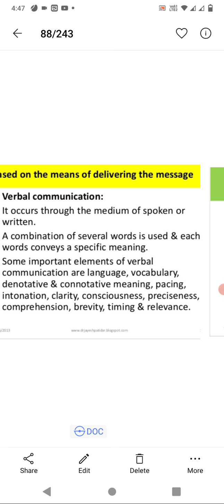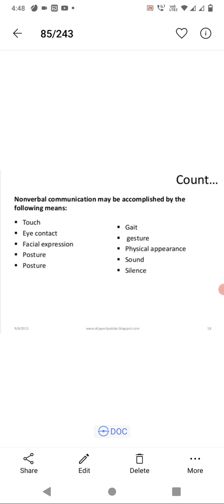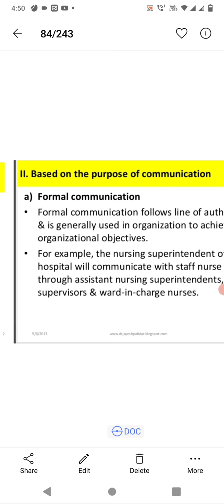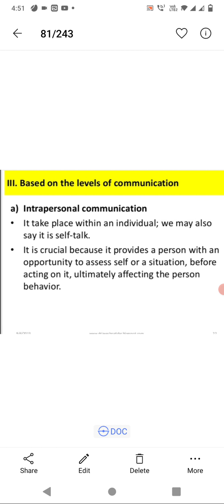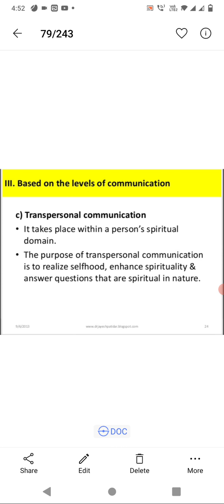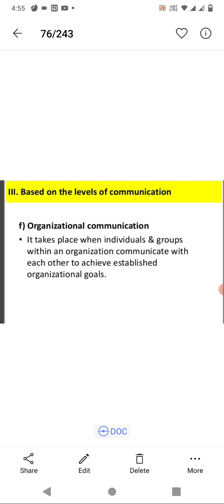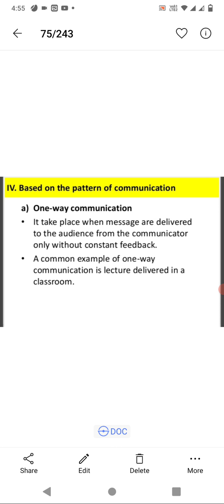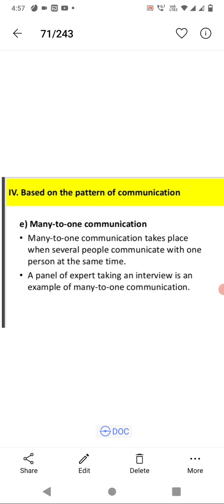April 20, 2021